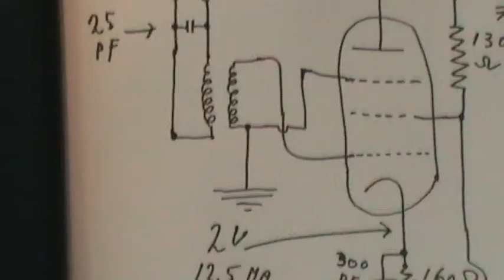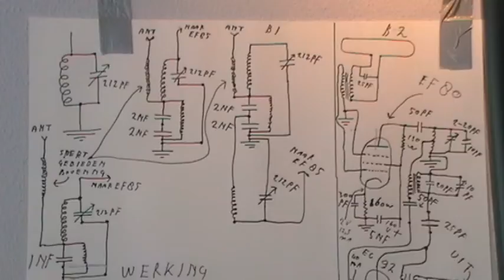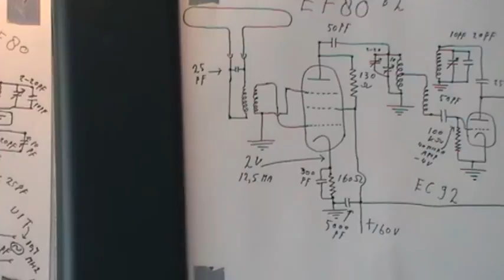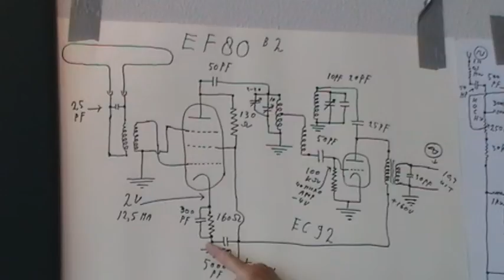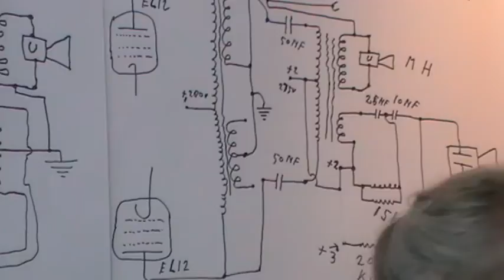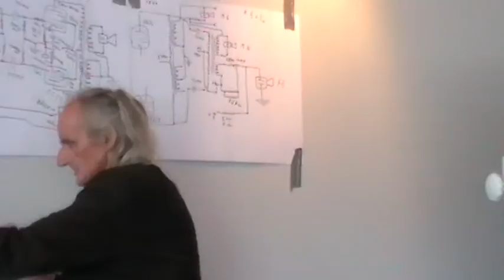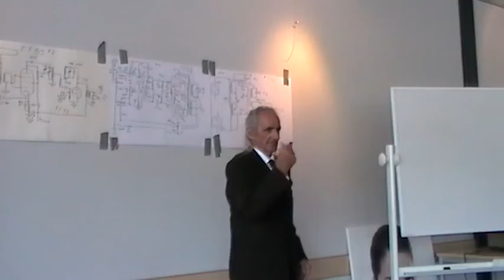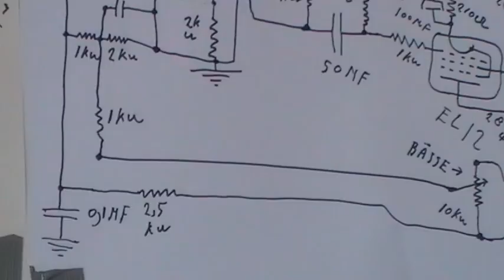Lezing Bernard Terlingen over Grundig 5010 deel 1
NVHR-dag 6 juli 2013, Lezing Bernard Terlingen over Grundig 5010 (deel 1)